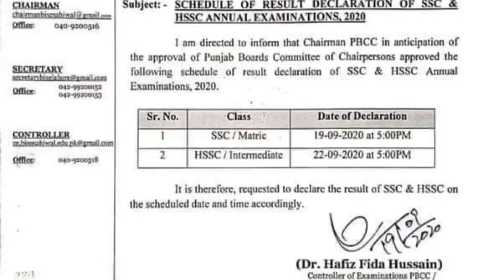Result Date Announced for Fsc Part -2 for All Punjab Boards 2020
In this video ,sir m Ahmad Nazeer will tell you about the exact date of result for intermediate classes .So Must watch the video and give your suggestions.